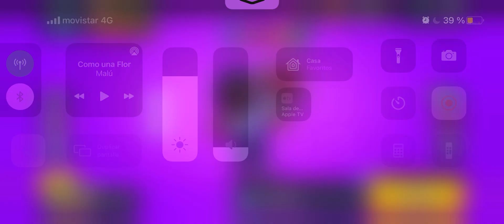Brawl Stars - Brock (Fuerza 10)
Recordad que sois libres de uniros a mi club "CiberRival Fans"